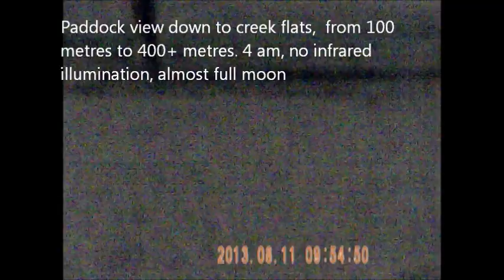Oz-mate NV0540 5 x 40 Digital Monocular Night Vision Review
Oz-mate NV0540 5 x 40 Digital Monocular Night Vision.
Records still photos and video to internal 4GB storage.
Cheap and cheerful, bought from eBay for $220 - well worth the price.
Recorded on 13 and 14 April 2017 - date and time is incorrect throughout the video, sorry. Early video footage taken in very low light conditions, 30 minutes after last light, before the moon had risen. Later paddock vision taken under an almost full moon.
This is my first play with night vision technology - the distracting focus issues are user error.
Generally easy to use, very easy to download images, battery life is an issue.